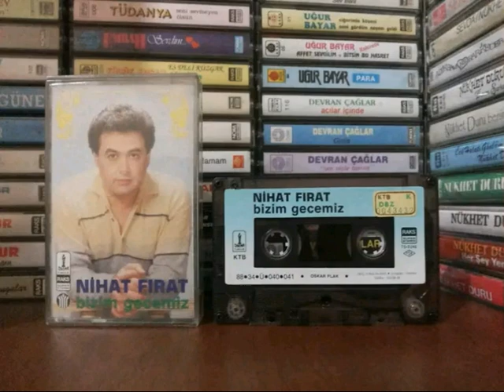Nihat Fırat - Gelişin Başka Dert Gidişin Baska - 1988